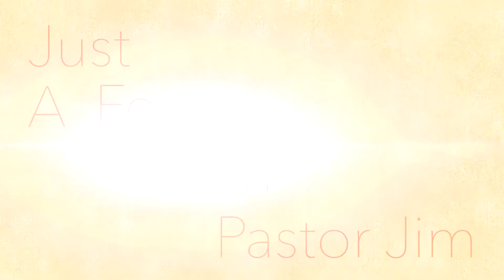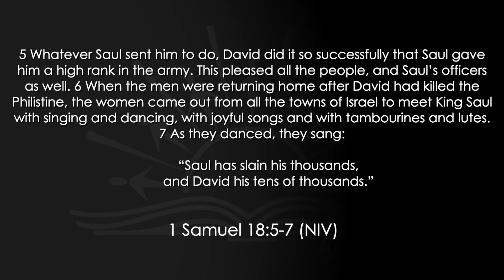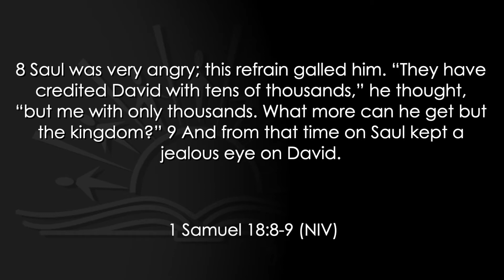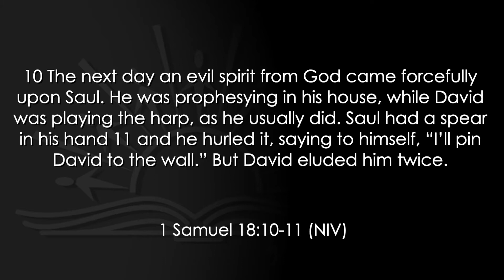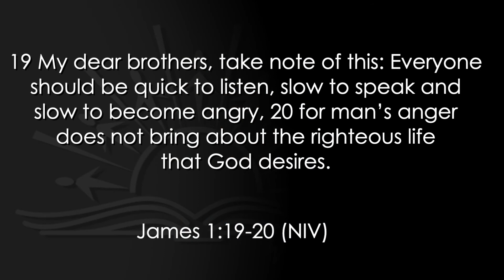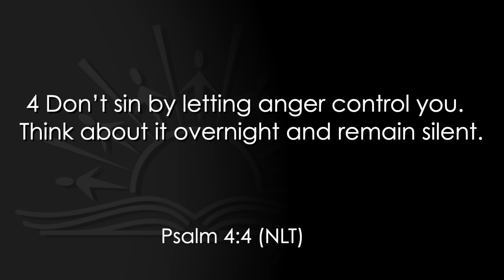Just A Few With Pastor Jim: Dealing With Anger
When was the last time you were angry?  Is anger a sin?  What does the bible say about anger?  In this Just A Few, Pastor Jim talks about a previous message on Dealing With Anger.

The Guiding Light Church